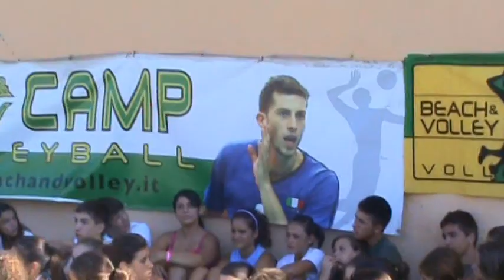Giardini Naxos 2009.mpg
Il Camp più bello che ci sia!